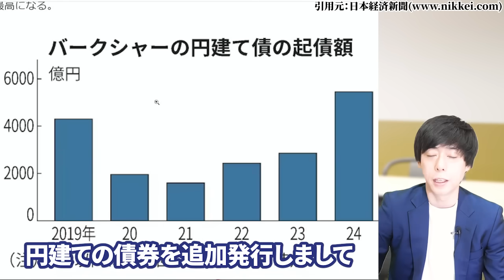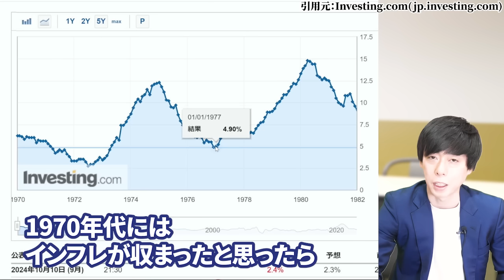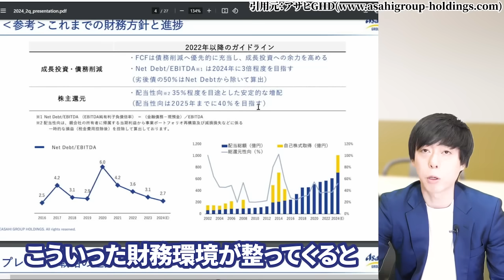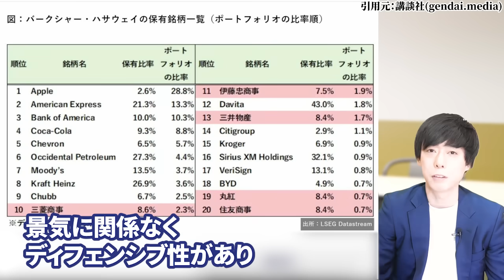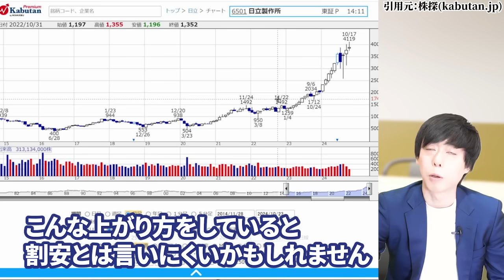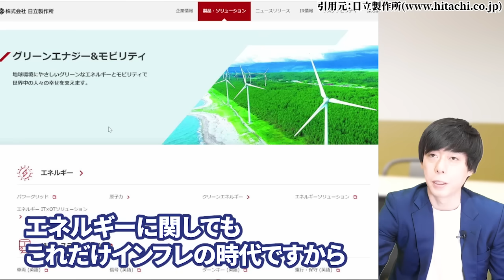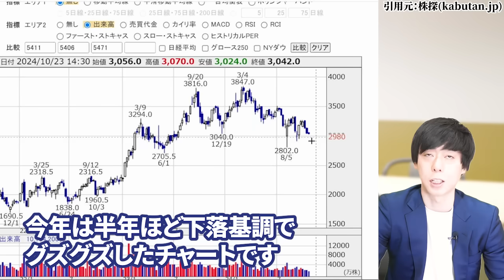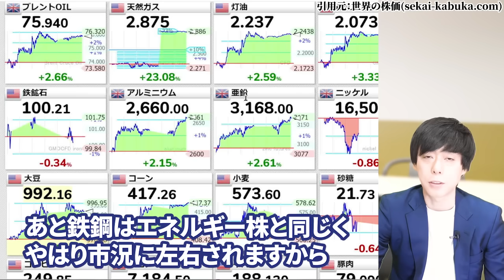この株が有力候補！バフェットが次に買う日本株３選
“暴落狙い打ち”投資の完全攻略法を無料プレゼント！
◆LINEの友達追加はこちらから◆

3分でわかる相場情報を毎日配信。

■使用曲
Watch:

 • Tobu - Candyland ...